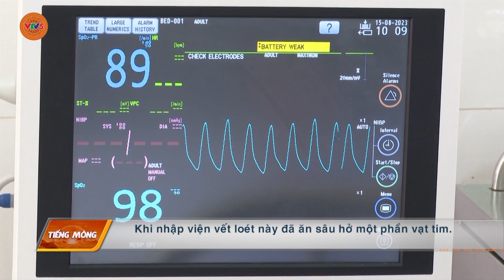[TIẾNG MÔNG] HY VỌNG CHO BỆNH NHÂN DI CHỨNG DO XẠ TRỊ | VTV5